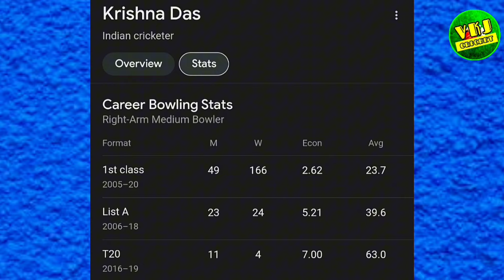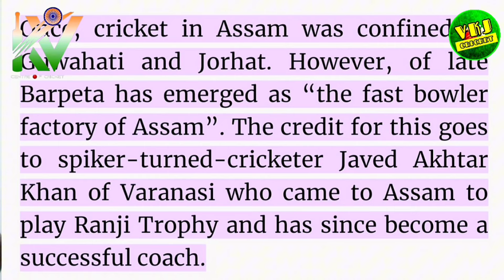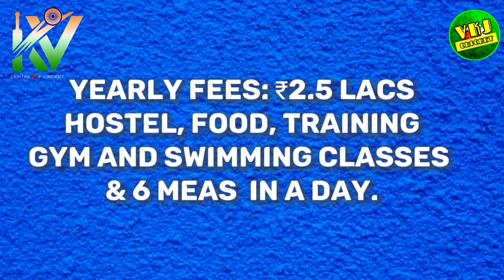ALL INDIA PLAYERS CAN APPLY | RANJI, STATE & INDIAN TEAM में खेले | BEST OPPORTUNITY FOR ALL | KVCOC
Address: Near Delhi public school lohara road, Kawardha, Chattisgarh (491995)